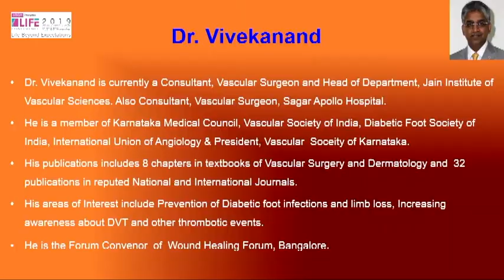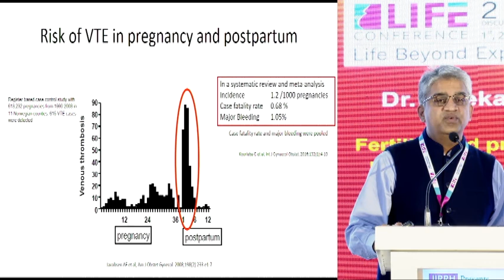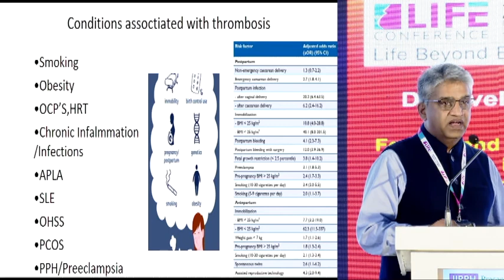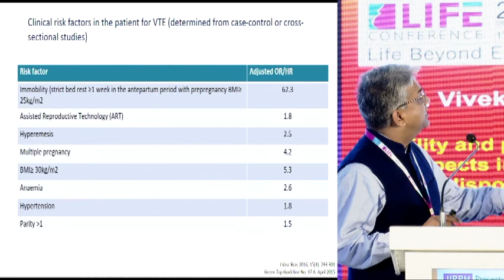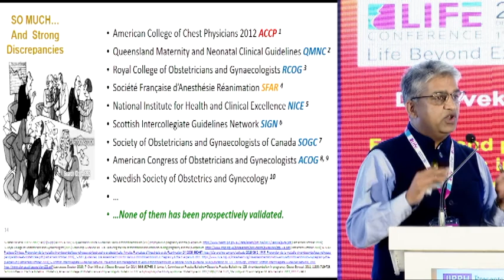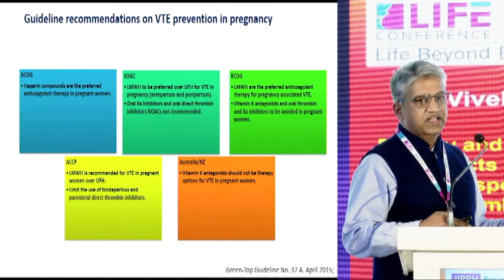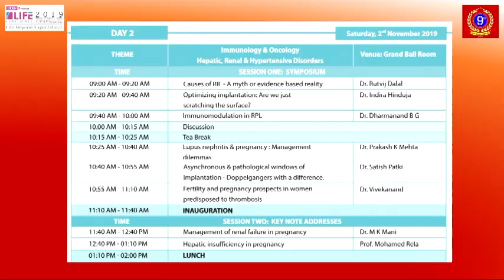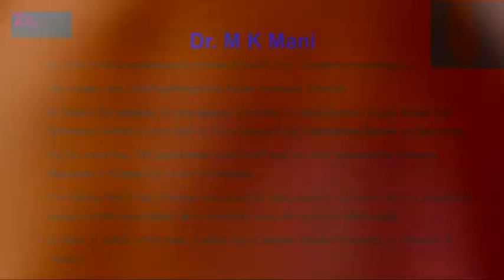Dr. Vivekanand - Life Conference 2019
Dr. Vivekanand talks about the topic "Fertility and pregnancy prospects in women predisposed to thrombosis" at Life Conference 2019.